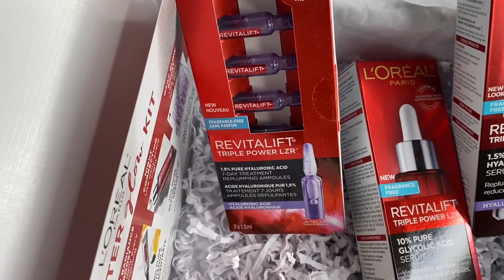MEET MY BABY FOR THE FIRST TIME! PR UNBOXING, COOK WITH ME & DIYS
Meet my baby for the first time, pr unboxing, cook with me and DIYs. A vlog with days in my life. I hope you guys enjoy this super random vlog! Stay strong & beautiful - always.